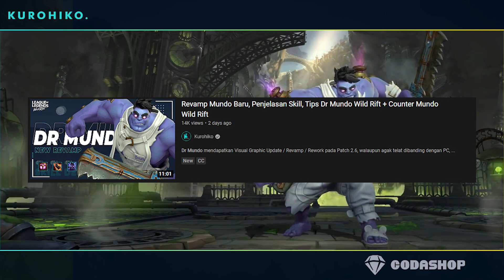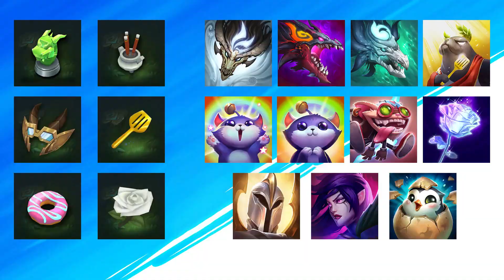Irelia Zed Nerf, Veigar Jayce Buff - Patch 2.6 Wild Rift | Buff Nerf, Fitur Baru, Mode Baru URF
Pada 3 Desember Wild Rift mendapatkan Big Update, dimana terdapat fitur baru, perbaikan, Mode Baru urf, dan tentunya Buff Nerf Champion. Karena kemarin pas Bulan November patch Note nya di skip 1x, jadi cukup banyak champion yang di Adjust.

Timestamp :
00:00 Intro
00:10 Champion Baru Kayle Morgana
00:26 Dr Mundo Revamp VGU
00:45 Fitur Baru
00:52 Hadiah Rank Baru
01:23 Wild Pass S4
01:32 Mode Baru URF
01:57 Skin Baru
02:23 Aksesoris Patch 2.6
02:36 Event Desember
03:14 Fitur Sosial
04:34 Kontrol Untuk Support [BARU]

Buff Nerf Champion
06:00 Amumu Adjust
07:02 Ashe Buff
07:11 Caitlyn Nerf
07:25 Gragas Buff
07:43 Graves Nerf
07:59 Irelia Nerf
08:25 Jayce Buff
09:35 Kennen Nerf
09:48 Miss Fortune Buff
10:11: Nunu & Willump Nerf
10:22 Senna Buff
10:35 Soraka Buff
10:48 Twisted Fate Nerf
11:21 Veigar Buff
11:48 Xayah Nerf
12:05 Xin Zhao Buff
12:26 Zed Nerf
12:37 Ziggs Nerf

13:08 4 Item Baru Wild Rift
13:20 Road of Ages Nerf
13:37 Font of Life Nerf